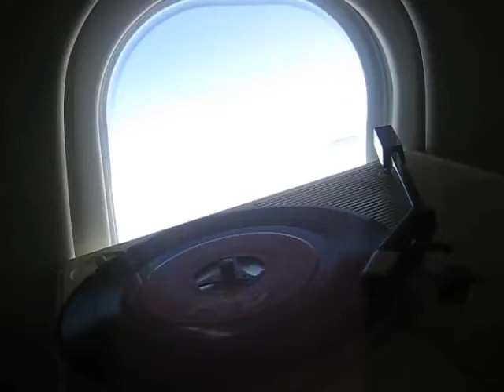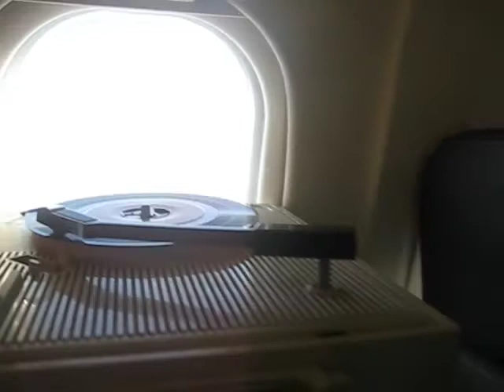Chopin is in the air (Waltz Op 34 n° 2)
Porsperger Chopin valse waltz Op 34 n° 2